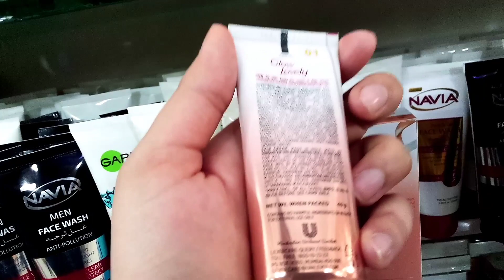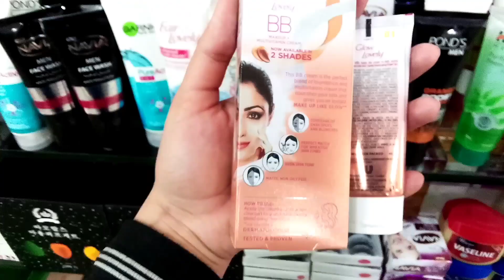Market New Vlog Fair & Lovely BB Cream review Glow & Lovely Don't buy if you have.....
fair lovely bb cream
available in two shades
shade 1 shade 2